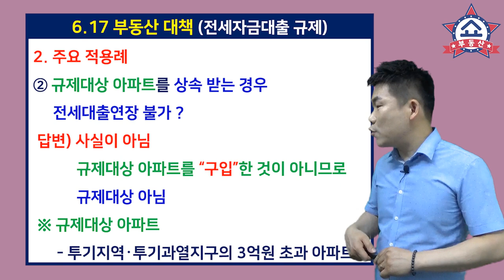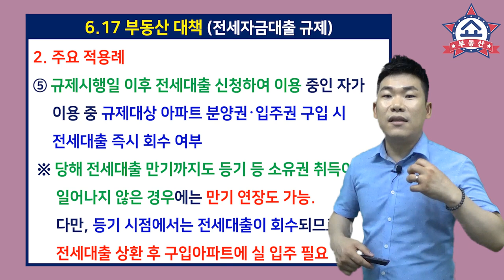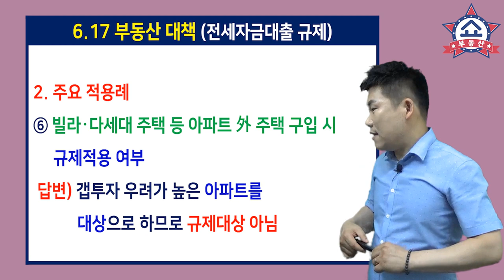617 부동산대책, 전세대출 규제 적용 사례 Q&A(국토부 해명자료)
국토부의 6월 22일 해명자료에서 제시한
전세자금 대출 규제 적용 사례로 보는
오해와 진실!

6.17 부동산대책으로 인한 논란이 계속됩니다.
전세자금 대출 규제의 경우도 이번 규제로,
대출이 가능한지, 이미 받은 사람의 경우에는
대출금을 반환해야 하는건지 고민이 많은데요,
국토부가 발표한 해명 자료의 사례를 통해
전세대출에 대한 경우의 수를 알아봅니다.